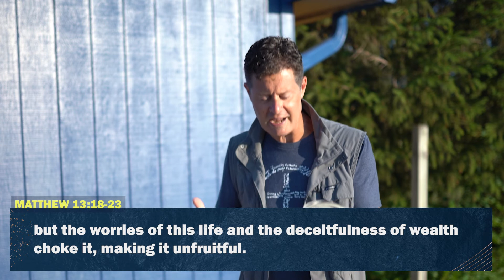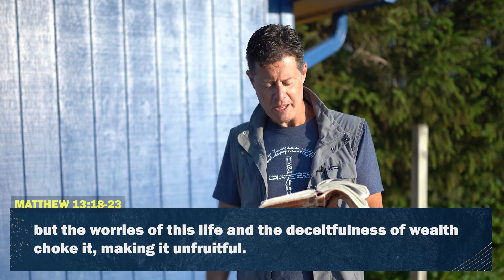Planting | Sermon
Venture Christian Church exists to help more people get to know Jesus and live like him every day.

WE’RE OPEN
To ensure the safety of all those gathering to worship at our building, we have laid out our facility to create a sanitary, touchless environment that allows for physical distancing. Find a time and attend a service with us